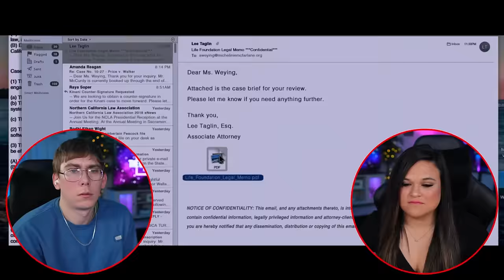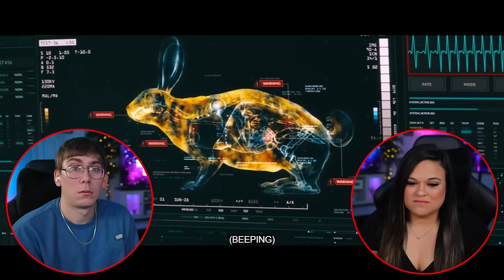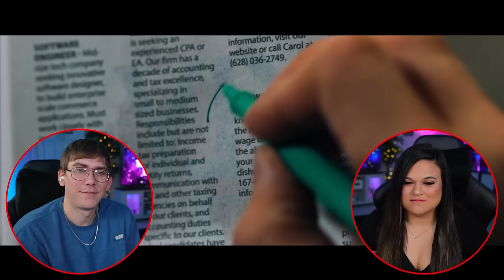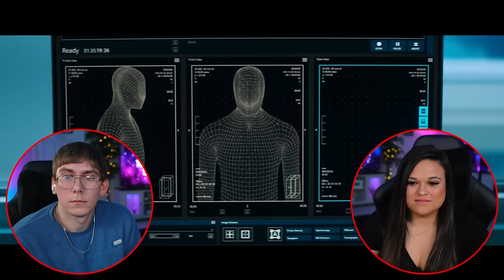We Watched *VENOM* For The First Time! VENOM (2018) [REACTION] First Time Watching!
00:00 Intro
00:42 VENOM (2018)
48:00 Outro